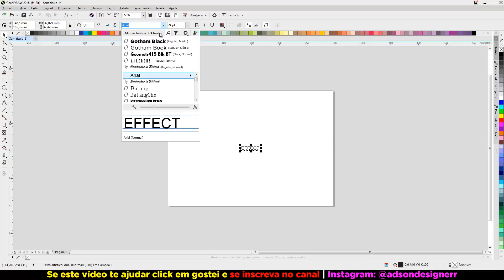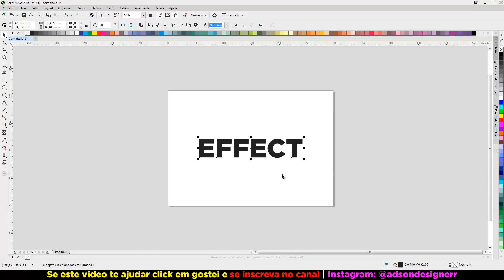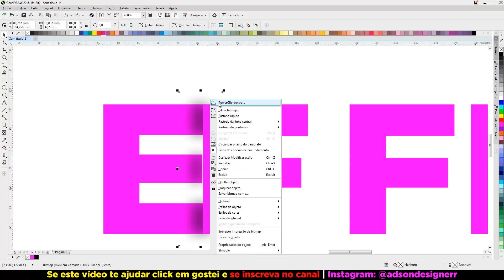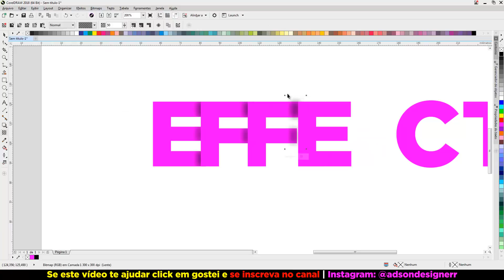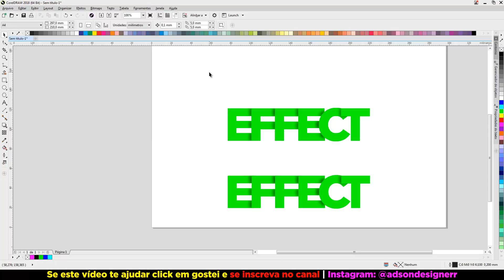CORELDRAW 2018 AULA40 EFEITO DE TEXTO COM SOMBRAS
UM PACOTE QUE TE AJUDARÁ DEMAIS A COMEÇAR NO RAMO.
+3.600 ARTES EDITÁVEIS!.
Veja o vídeo demonstrativo no link abaixo.
Vejas todos os videos do curso prático e completo de CorelDRAW